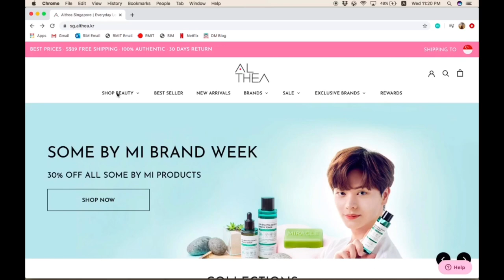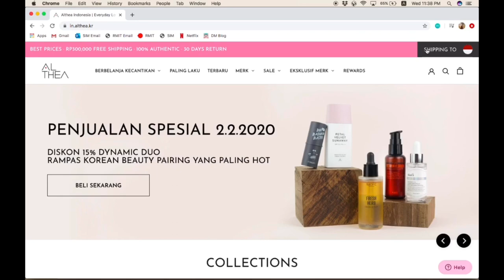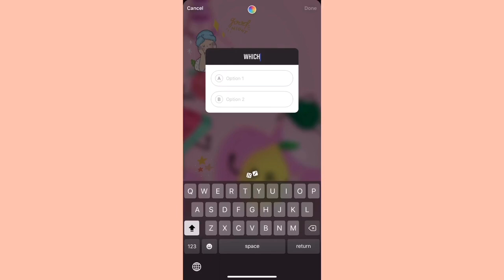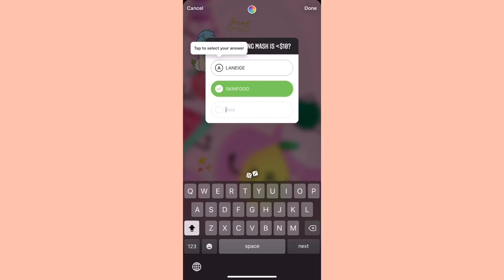Digital Marketing - Althea Korea